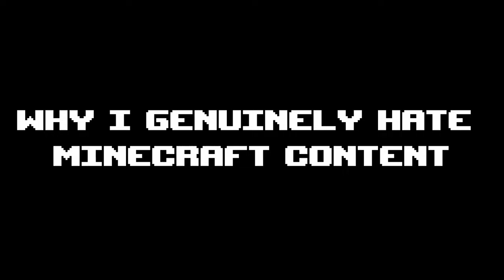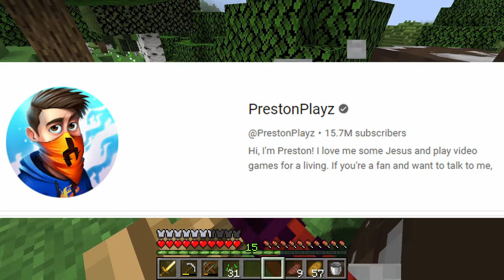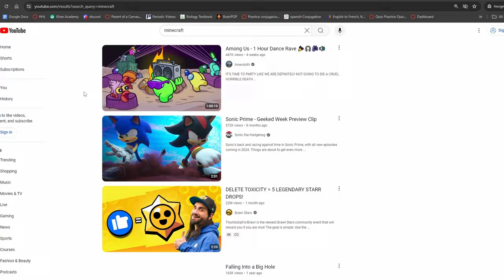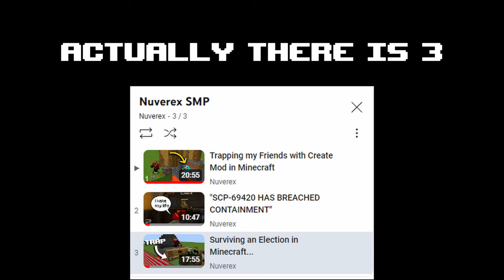why does Minecraft content suck today?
In the past, minecraft content was the golden goose of youtube, the paramount of creativity and fun. Think back to when you were young and watching minecraft lets-plays by your favorite youtubers, or jailbreak, or lucky-block PVP, or any of those classic minigames. There's just something so unique and amazing about those old minecraft videos that feels missing today, but why? Let's find out.

I CAN'T BELIEVE I FORGOT STAMPY IN THIS VIDEO I'M SO BAD, GO WATCH HIS CHANNEL NOW!